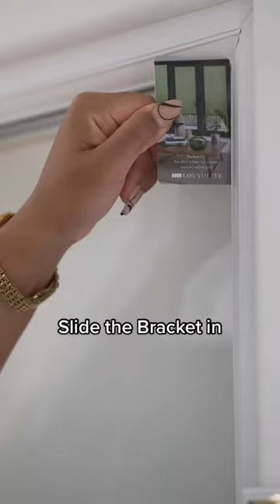Fit a Perfect Fit Vision Blind, No Drilling or Screwing Needed!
The Perfect Fit Vision blind requires no drilling or screwing - slide your brackets in and clip your frame on!